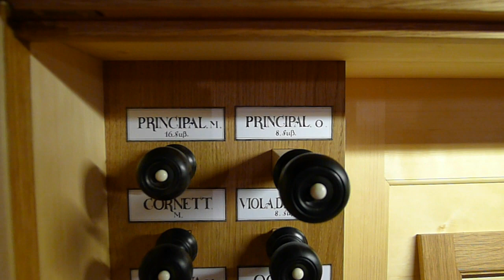Wewnątrz organów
Byliście kiedyś we wnętrzu organów? Nie? To zapraszam!

0:00 - Wstęp
0:13 - Wnętrze organów
3:08 - Konstrukcja mechaniczna - omówienie